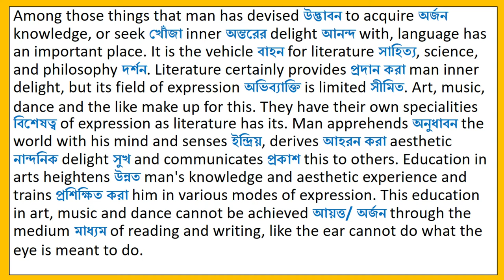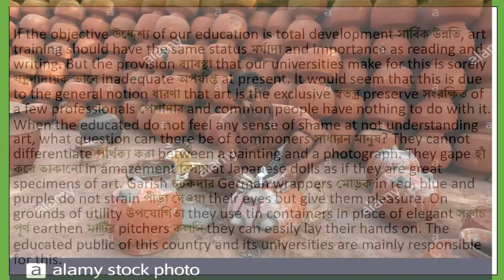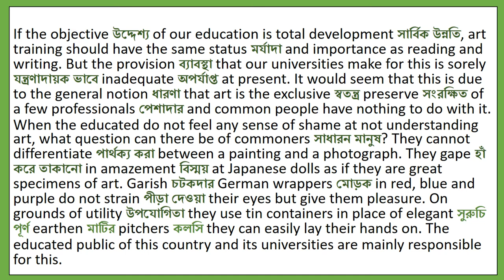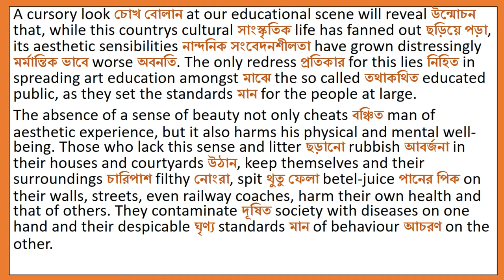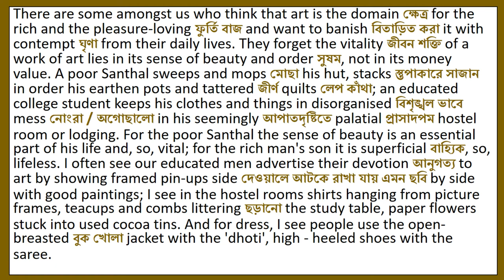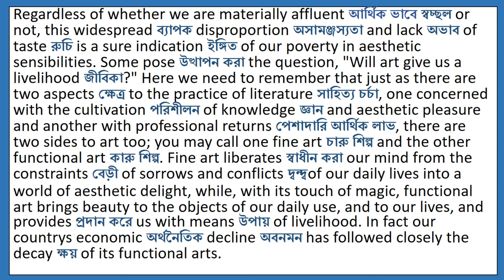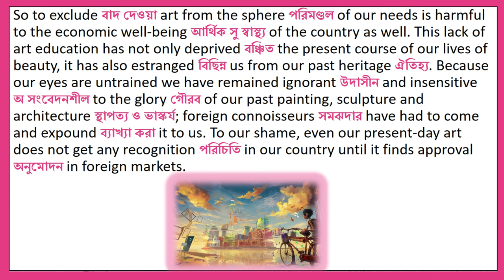The Place of Art in Education ||Part 1||Complete Detailed Meaning & Analysis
In this class we will discuss in detail Nandalal Bose's, "The Place of Art in Education" (Class XI WBCHSE). Complete line by line meaning and in depth analysis with word notes have been provided for better understanding.
This is the first class on the topic.